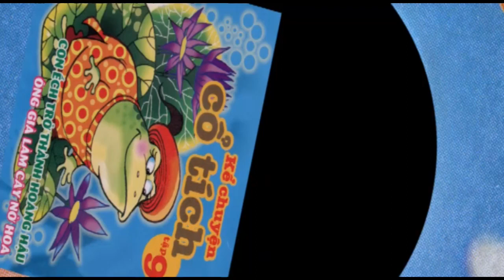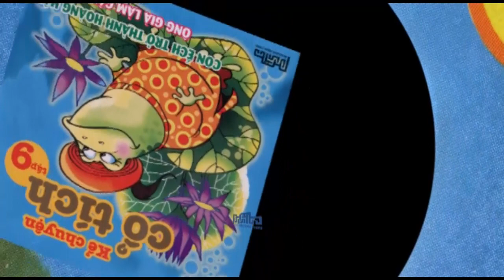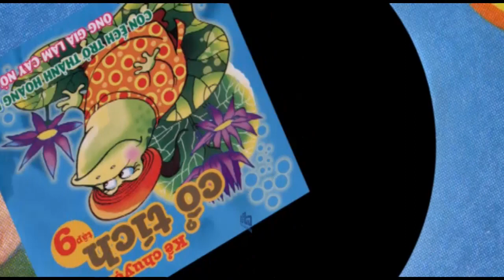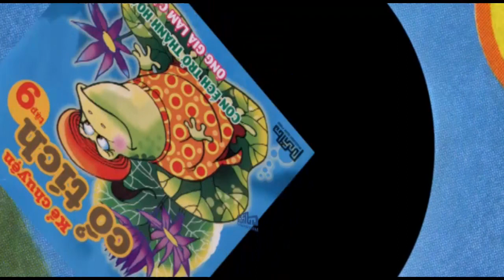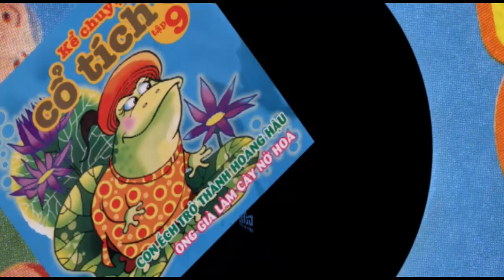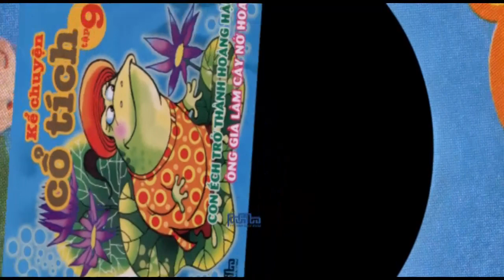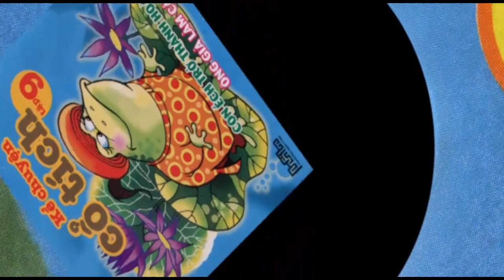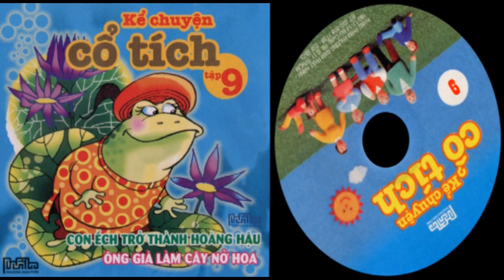Dành Cho Thiếu Nhi: Kể Chuyện Cổ Tích 9 | Hoàng Hậu Ếch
1. Con Ếch Trở Thành Hoàng Hậu 0:00
2. Ông Già Làm Cây Nở Hoa 17:10